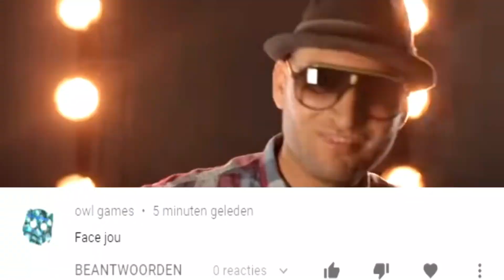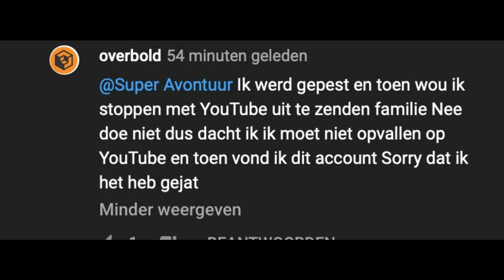DEZE JONGEN DOET ONS NA (en werd gepest)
hoi ik ben Megan Aronds ik maak graag filmpjes met mijn vrienden en familie